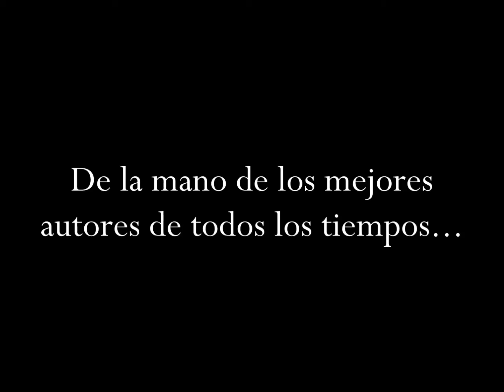Pasodobles Taurinos'15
A partir del 28 de Agosto en Filmoteca Histórica Flamenca y Canal Flamenco